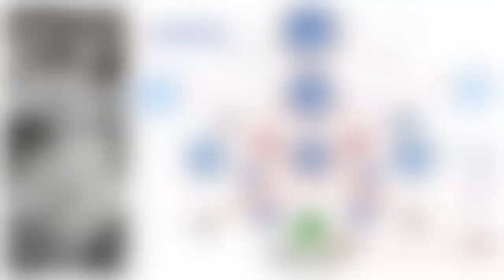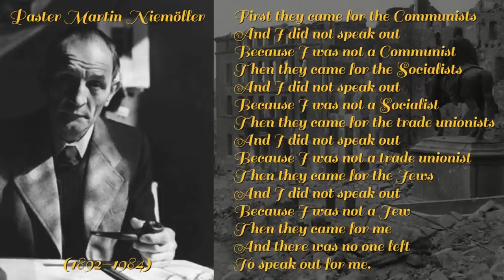25 Interesting Facts about WWII | TWOM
Here I have for you 25 Interesting Facts about the second world war. A second part to the 25 Interesting Facts about the first world war.

I have tried as best as I could to leave out some of the most obvious facts, so I hope you find these ones interesting.

If there are any other quirky ones you know, please share them in the comments section below.

00:00 Intro
01:05 Interesting Facts about WWI
17:24 Outro